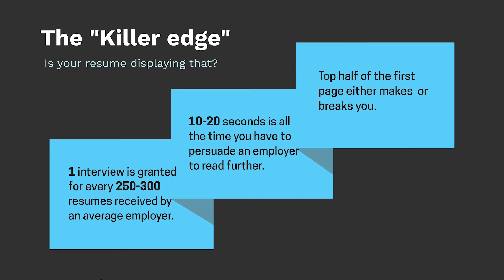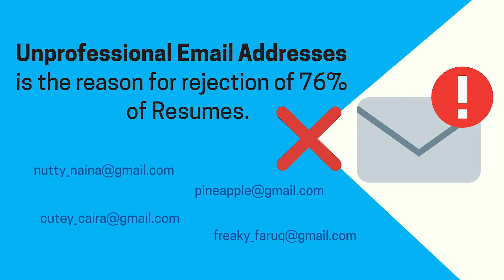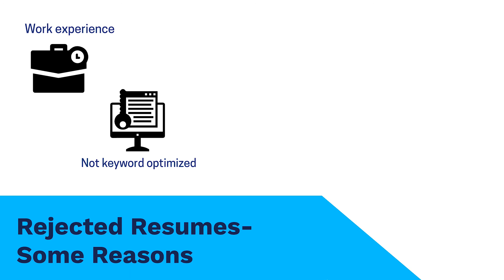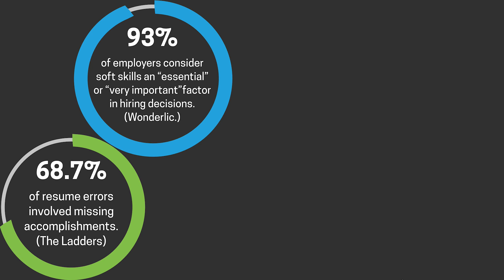Industry Trivia Around Resume | Resume Builder Course | Board Infinity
A resume isn’t a list of all your accomplishments or the activities you participated in.

It is an Elimination tool for recruiters to sieve out resumes those are irrelevant
It Saves time, as recruiters don’t have to meet every person as opposed to a walk-in drive
It helps in forming basic perceptions
Creates first impressions
And is an advertisement and a marketing tool for you as a person

Let us try and understand some Industry Trivia Around Resumes in this capsule.

Follow us -